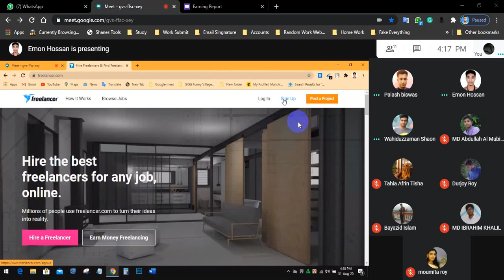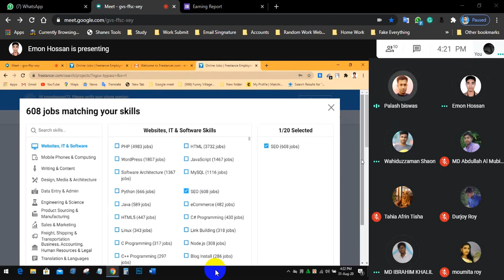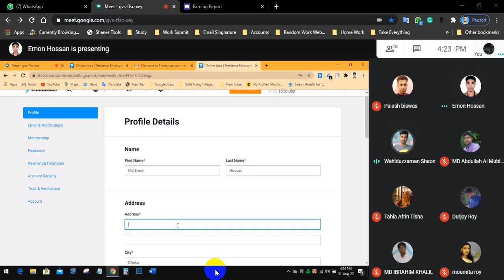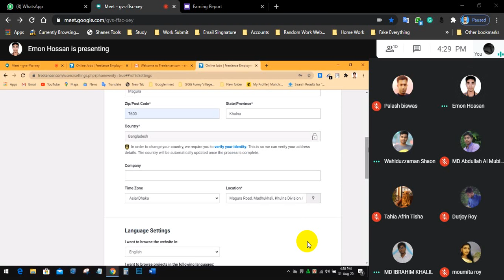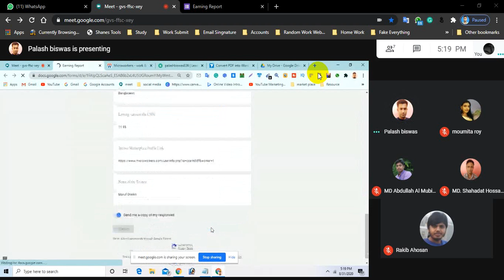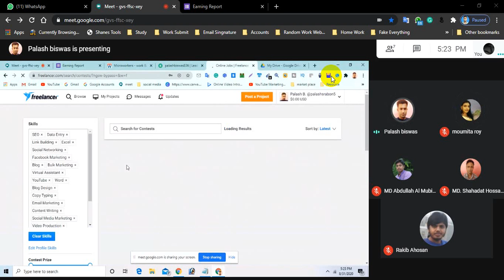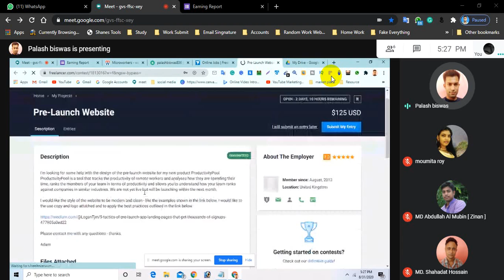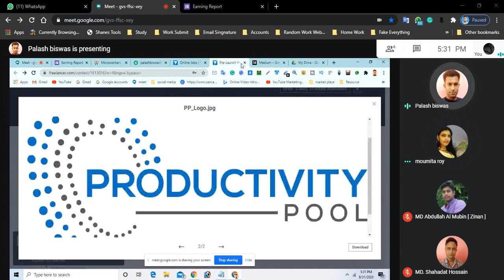LEDP Digital Marketing 2020 | Gopalganj Batch No 481 Class